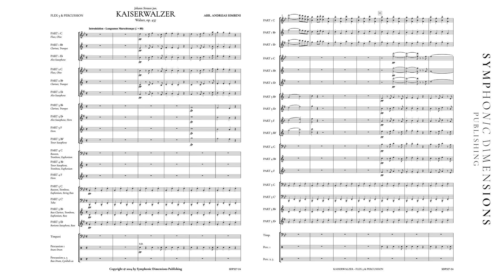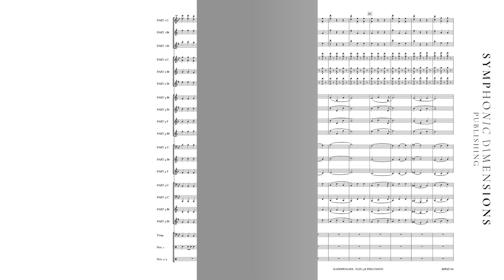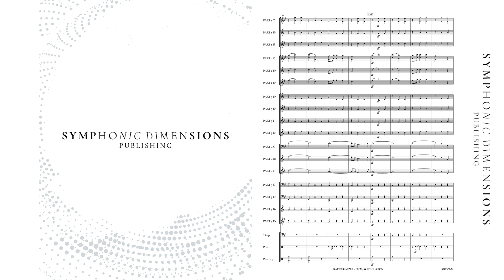Kaiserwalzer - Arr. Andreas Simbeni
5-Part Flexible Band and Percussion

Performed by Military Band of Lower Austria & Colonel Adi Obendrauf

Grade 2 - Duration: 06:30

ENGLISH:
Savor the majestic splendor of Johann Strauss' "Kaiserwalzer" in an arrangement by Andreas Simbeni. This iconic waltz, composed in 1889, enchants with its grand melodies and a solemn, dignified atmosphere. Simbeni's arrangement for flexible instrumentation and percussion allows even smaller orchestras to bring out the royal elegance and rich character of this masterpiece with flair. The powerful themes and festive aura of the original are fully preserved.

DEUTSCH:
Genießen Sie die majestätische Pracht des "Kaiserwalzers" von Johann Strauss in einer Bearbeitung von Andreas Simbeni. Dieser ikonische Walzer, der 1889 komponiert wurde, verzaubert durch seine prächtigen Melodien und eine feierliche, erhabene Stimmung. Simbenis Arrangement für flexible Besetzung und Schlagwerk eröffnet auch kleineren Orchestern die Möglichkeit, die königliche Eleganz und den üppigen Charakter dieses Meisterwerks mit Bravour zur Geltung zu bringen. Die kraftvollen Themen und die festliche Aura des Originals bleiben dabei vollends bewahrt.

FRANCAIS:
Savourez la splendeur majestueuse du "Kaiserwalzer" de Johann Strauss dans un arrangement d'Andreas Simbeni. Cette valse emblématique, composée en 1889, enchante par ses mélodies grandioses et son atmosphère solennelle et digne. L'arrangement de Simbeni, conçu pour une instrumentation flexible et des percussions, permet même aux orchestres plus petits de faire ressortir l'élégance royale et le caractère riche de ce chef-d'œuvre avec brio. Les thèmes puissants et l'aura festive de l'original sont entièrement préservés.

NEDERLANDS:
Geniet van de majestueuze pracht van Johann Strauss' "Kaiserwalzer" in een arrangement van Andreas Simbeni. Deze iconische wals, gecomponeerd in 1889, betovert met zijn grootse melodieën en een plechtige, verheven sfeer. Simbeni's arrangement voor flexibele bezetting en slagwerk biedt zelfs kleinere orkesten de kans om de koninklijke elegantie en het rijke karakter van dit meesterwerk met flair tot uiting te brengen. De krachtige thema's en de feestelijke aura van het origineel blijven volledig behouden.

ESPANOL:
Disfruta de la majestuosa grandeza del "Kaiserwalzer" de Johann Strauss en un arreglo de Andreas Simbeni. Este icónico vals, compuesto en 1889, fascina con sus grandiosas melodías y una atmósfera solemne y digna. El arreglo de Simbeni, diseñado para una instrumentación flexible y percusión, permite incluso a las orquestas más pequeñas destacar con estilo la elegancia real y el rico carácter de esta obra maestra. Los temas poderosos y el aura festiva del original se mantienen completamente intactos.

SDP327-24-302